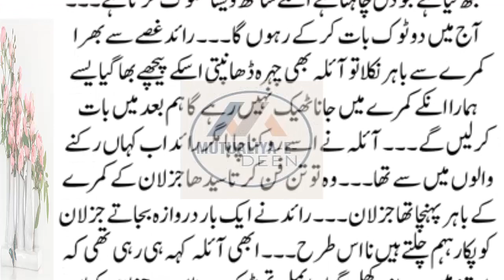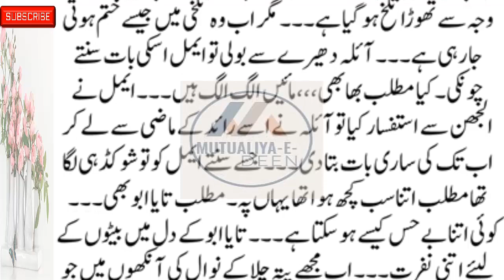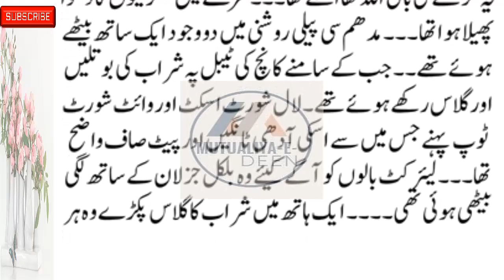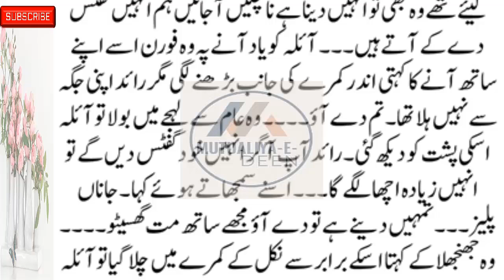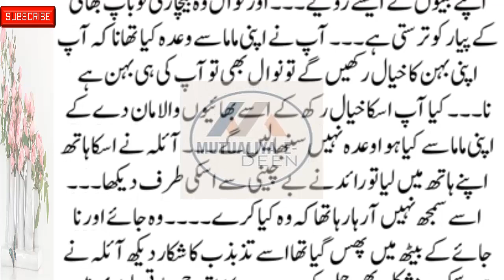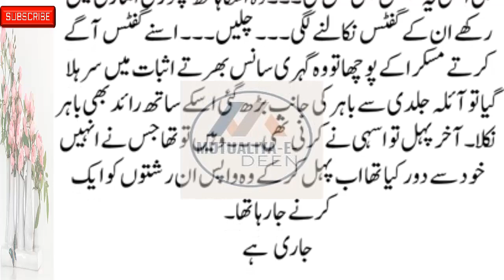Mutualiya-E-Deen New Social , Emotional & Heart-Touching Story Part 24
romanticstory 2023
रोमांटिक उपन्यास

romantic novel
haveli based novel
bold novel
passion novel
romanticstory 2023
रोमांटिक उपन्यास

Mutualiya-E-Deen
romantic novel
haveli based novel
thoughtful novel
informative novel
bold novel
passion novel